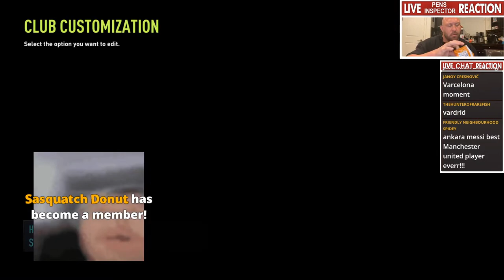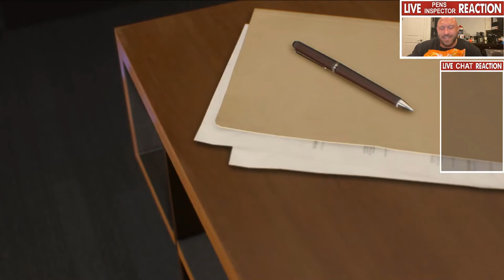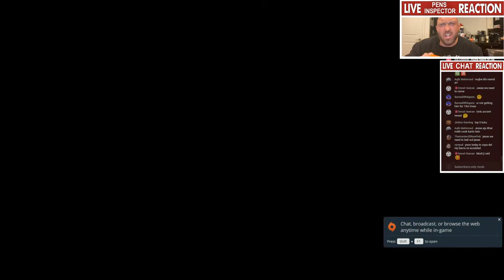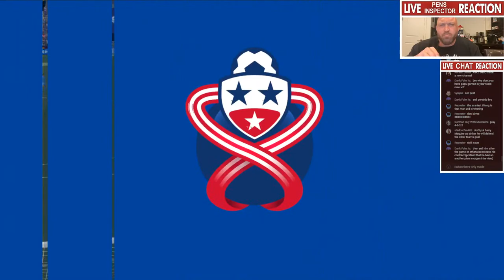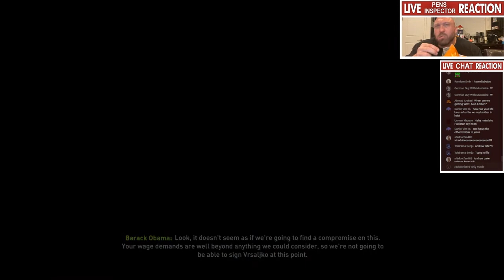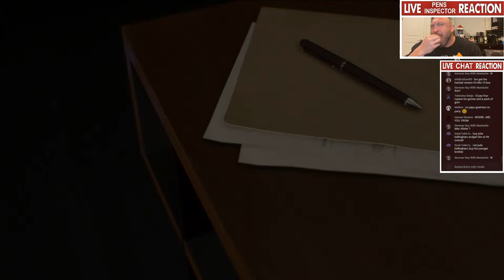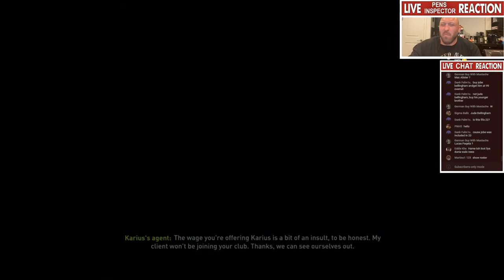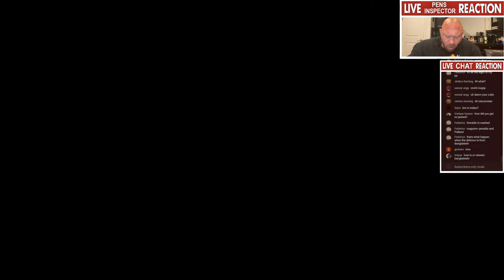FIFA CAREER MODE STREAM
No way we playin FIFA again what?

Our Beautiful Patrons:
cool_doggo
!! yurnost !!
Luke Momjian

Our Beautiful Members:
brdtheo
swedishkiddoyo
Ryan C
Ida Kuswardati
Uncle Cheezboiga
John Warwick
Abhi
mert yiğit atlı
Harrisoon
sayq
Theepicgoose
Sad Man8920
Yus 18
Europa Spotter
Rafa -
bruh
Ezkaledze GRT
linkk
Aufit
azomvly
TrollGamingUganda
idkturnbull
Mr Brazilian Goalkeeper Ederson Santana De Moraes
Harsh AG
Helalgaming3
Kerem Erkan
Nandan Sonde
Matteo Neri
Darson123
ΨỌしθʍⓐ∩
MatyMak
Jeremy Wallace
Gozi's Gozi
tint
YedMaster
Aw Hell Nahh Bro
02 Abhilash Biswas
Sir KarKoor
GG WP
RawFace
Martin69
Inès
elwey755
minigear12
Aryan Singh
Komodovic
red
Jason Liang
potto
DaDoge
Rain
Ar rs
ꪜBroKenXDꪜ ┇「٭٭٭」
32kb's
AK
Park Jonggun
ES
Zafar
WhipdaNaeNae
Tanmay Redkar
xdff anisf
Jesus
_tees_71
Ersoy Mehmetoğlu
Blez
punjabi gaming
hOnk629
Vert2000
Bay Kog
OneTonSandwich
Kay Oss
Undil
Alpmiser
Sylav
Preston Ak
Eveldun
ATtreY
光头•沙克麥荻克
UsedMado
pierce
jinx baloongis gaming985
Віктор Дацюк
MƠƝƬƛƝƛ
gustavs prieditis
momento
Aaryan Patel
SAFA'A AHMED
Madhav Singh
GhostIMGS
Griddyman69
tomy Grey
Orange Camo
bifhyop
ncura1
fat ussop sama
Harish Nath
ghost.
Vuli
FESTER
zuccerbot
YTForscher
aurgor
Deniz Yavuz
🇹🇩 Tavintaliunx
hetfillizer
Fest
𝕹𝖔𝖙𝖍𝖎𝖓𝖌
bread
Kingzz Official
Dimosthenis
Julian
Ármin Tóth
Lecub3
Sou
Mooshft
coolname82
Damon Harris
William GUI
Louis Cotton
My password is ñ
radu stana
TheNamelessOneR
whatascamp
Slash 86
DyceMen
Daniel Limas
Can Mert
Random Guy
qwe
TZAR BOMBA
iAmMusician
EREH YEAGER
Balz slammer 69
eso tilin
Crypticult
Aswin C Venu
dbangsu
Jeremiah Blessing
Aditya
Red
Rohan Shetty
Sniper gaming
Vichu2005g
Sasquatch Donut
saul
sexylettuce86
ArshKhanLM30
Arc
2 3 1 4
Martin Van Buren
Bob Crossing
Don't Tread On Me
Abdullah Shamim
IIBM1
Hmido Lmao
muller bayern munich
Necron
cactusjones9001
The Advanced Dude
Adarsh
Nokia Baawan Tentees
Maou
Not a Duck
Nu-mi place la poli
Japonesbello257 xd
Ishan Saini
squidisgoofy
AJR
The Comment Guy
Yahya
Thiago angel Gonzalez
Fish
auto immune
sike
itachi